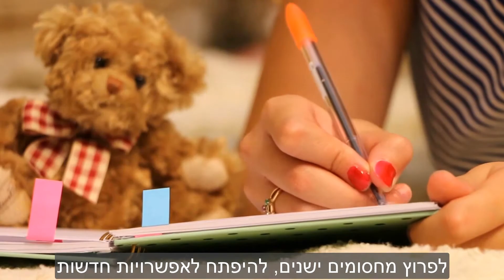איך לתקשר עם תת המודע ליצירת מציאות רצויה?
טיפול NLP
מיטל וייסמן
סדנא NLP
דמיון מודרך
טיפול NLP
התפתחות אישית
העצמה
ביטחון עצמי
מוטיבציה
תקשורת בין אישית